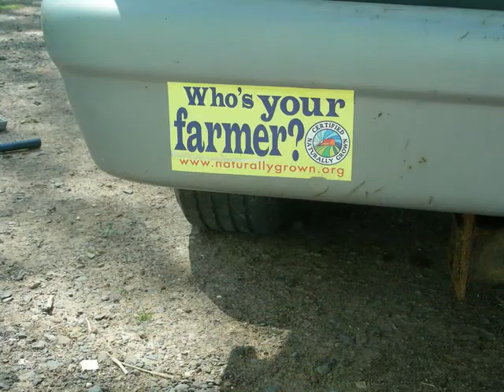When the Night Comes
Visiting the Farm and market- March-October 2010